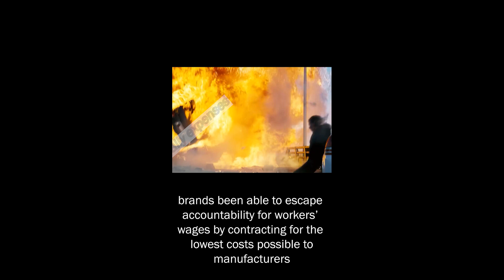MISSION:IMPOSSIBLE:Labor rights at COVID-19